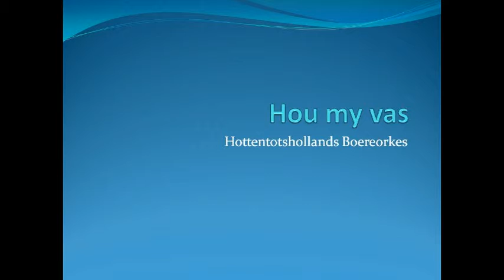Boeremusiek - Hou my vas